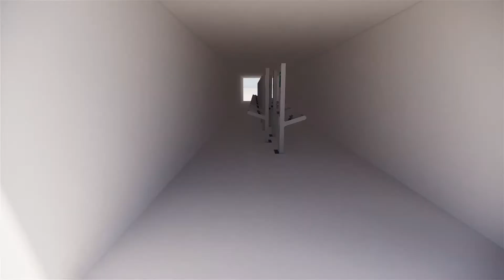Experiment Series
Grad Thesis Part 1: Experiments